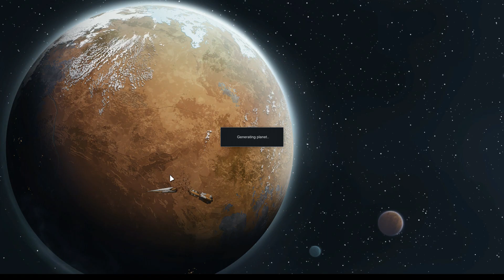RimWorld Desert Vanilla EP 6